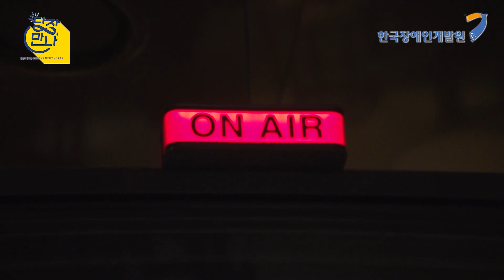마음의 감기, 우울증에 대처하는 방법- 서늘한 여름밤 2편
많이 많이 많이 많이 슬픈 것이 우울증?
요즘 애들이  나약해서... 우울증이 많아지고 가정이 무너지고 나라가 무너지는 거지...에잉 쯧!
서늘한 여름밤님과 함께한 우울증에 대한 오해와 진실, 그리고 그들을 사랑하는 이들이 취해야 할 태도. 한번 알아볼까요? 오늘도 잘 만났습니다!